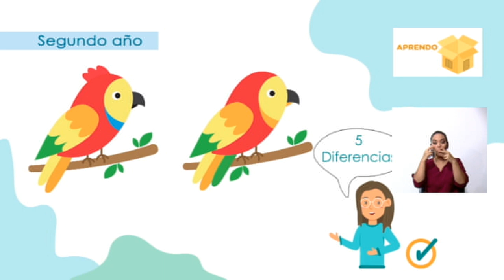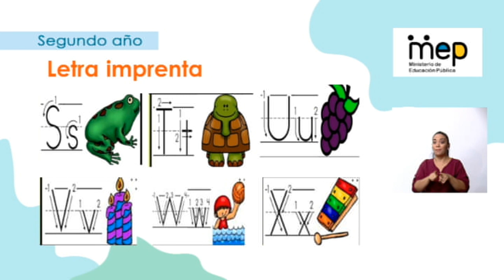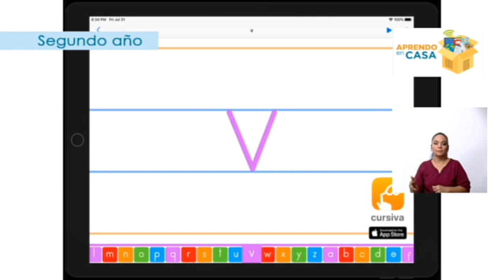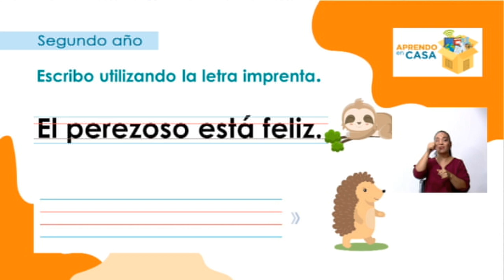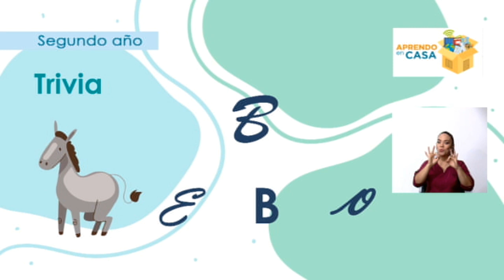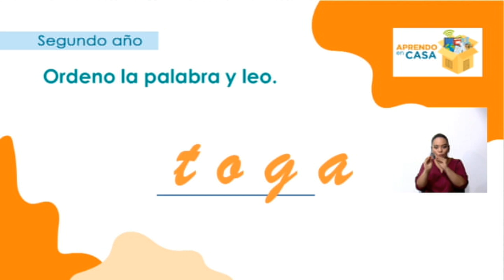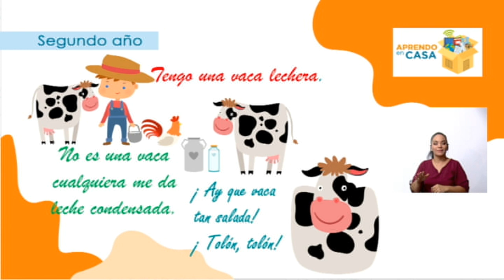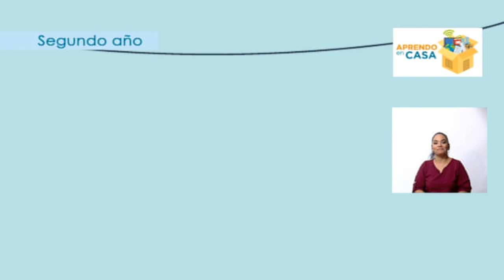AprendoEnCasa Español: Letra cursiva, reconocimiento y aplicación (Segundo Año - Primaria)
AprendoEnCasa Español: Estrategias reconocimiento y aplicación de letras (Segundo Año - Primaria)

Laura Bonilla Calderón, docente de primer año. El 09 de noviembre del 2020, ofrece detalle sobre la correcta utilización de las letras cursiva e imprenta al producir textos escritos.